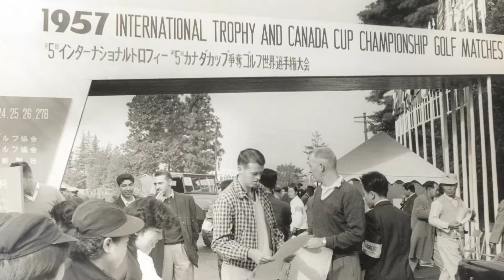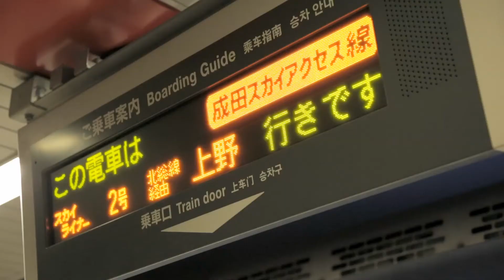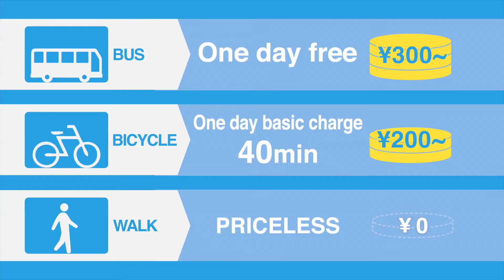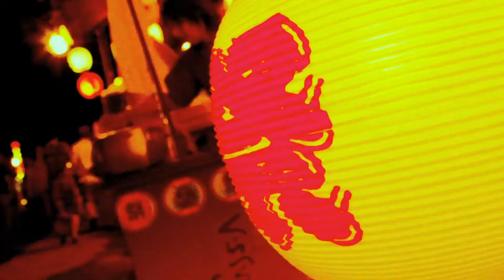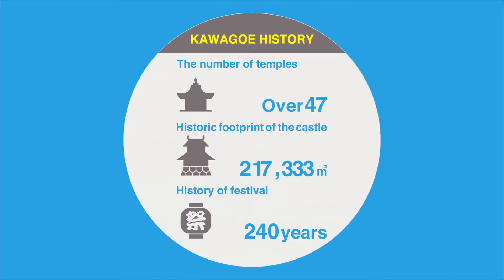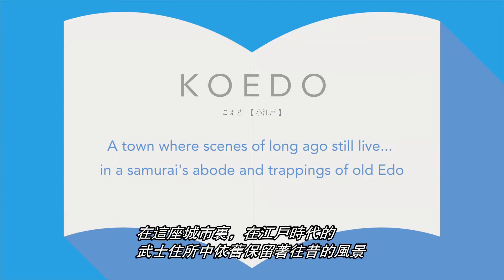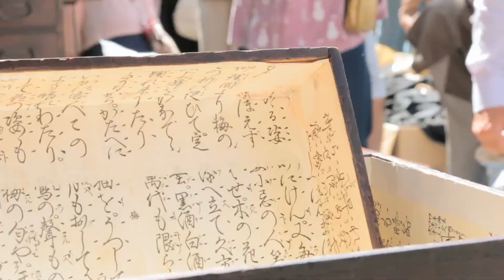【中文繁體字 字幕】～JOURNEY THROUGH SPACE-TIME～ Kawagoe City Promotion Movie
Tokyo has been chosen to host the 2021 Olympic and Paralympic Games.
During the games, golf tournaments are scheduled to take place at the Kasumigaseki Country Club in Kawagoe.

We have taken this opportunity to create a promotional video titled “JOURNEY THROUGH SPACE-TIME”, hoping to introduce Kawagoe to the world. We are happy to share with you the charms of Kawagoe City!